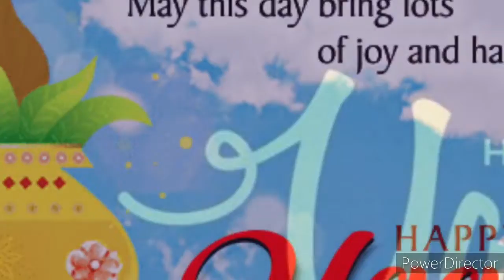Happy Ugadi 2021/ Ugadi Status